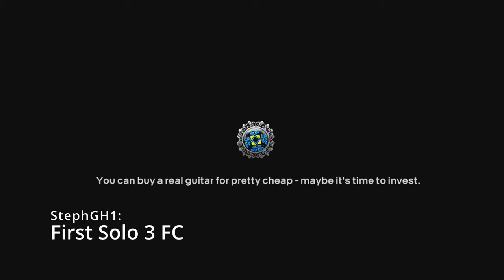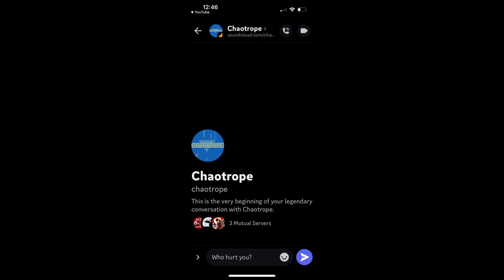The Hourglass Paroxysm - Part II (First Ever) FC on Rock Band 3 (5/100)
Welp Its finally finished... started this FC project December 5th 2023 and finally finished it February 29th the one day of the year that only happens every four years. which is pretty much standard for this song because I dont want to think about it ever again LOL

to think my I had to FC up to 3D six times before I was able to get past it once. and to go and show this wasnt a fluke you can see the amount of effort and practice I put into this single song. and this song is #1 on the top 100 for a reason, a DAMN good reason. imagine having to play some of the slowest/boring charting for 4 mins to get a sliver of fun up to solo 2 just to have it be air for another 3 mins before your thrown a hell pattern. 3A is the kind of section where you either hit it or you dont but the method I found is to abuse the engine to not get eaten by the dynamic hitwindow. tho doing that 7 mins in is still EXTREMELY risky... Like I kid you not the amount of confidence you need to FC a song like this is insane. by far will be the best RB3 accomplishment ill ever have tbh

and to the people who kept flooding my comments with "FC Hourglass pls" well? are you happy? I did it, now please dont bother me to look into the keys charts lol

and with that I will start looking into OGAP, Ive gotten close to a solo 4 FC but I feel like that will be the next super hard one on the list to try and take down.

Im suprised I was able to FC this working a full time job, doing commissions and other IRL stuff, honestly goes to show if you want something bad enough just do your best to work for it and never give up, small progress will always be progress!

Timecodes

0:00 - progress vids

20:15 - The FC